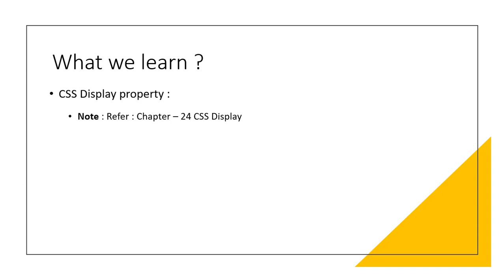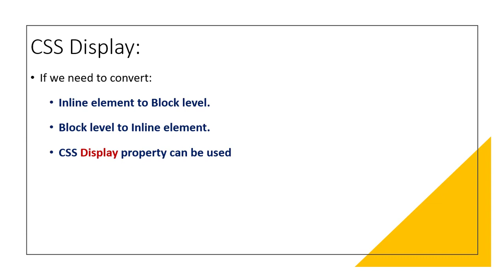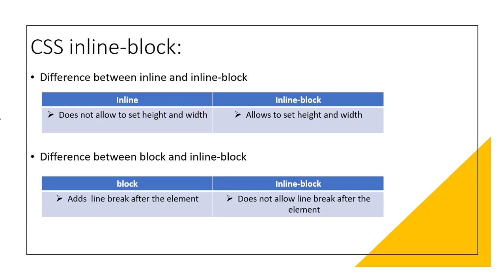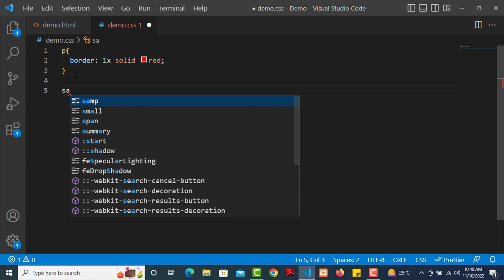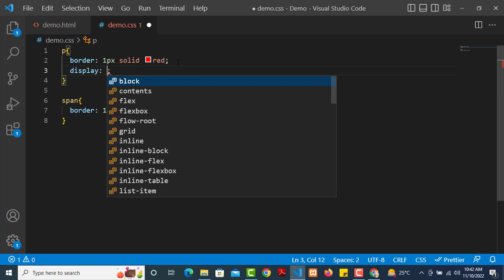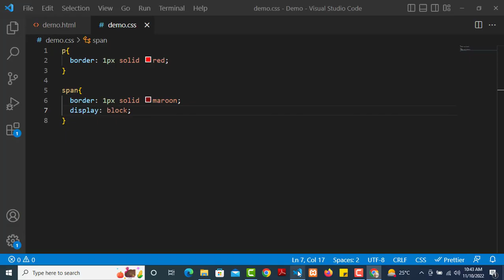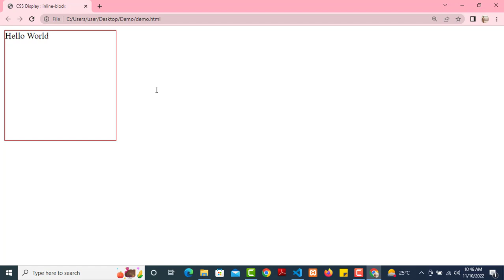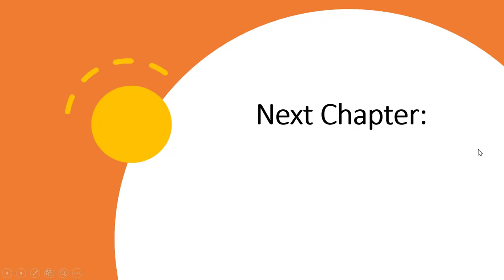Chapter - 33 CSS Display inline-block in ಕನ್ನಡದಲ್ಲಿ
In this video, we are going to learn:

* CSS Display- inline-block

* CSS display is used to control the layout of the element.
* It specifies how the element is displayed.
* CSS Display property can have major below values used:
  * Inline
  * Block
  * Inline-block
  * none

*If we need to convert:
 * Inline element to Block level.
 * Block level to Inline element.
 * CSS Display property can be used.

* Display: inline-block - allows to set a width and height on the element.
* Display: inline-block - does not add a line-break after the element, so the element can sit next to other elements.

Note: Please watch complete video for learning CSS.